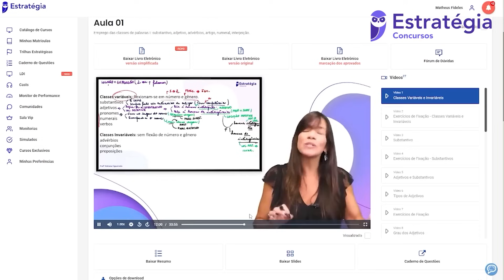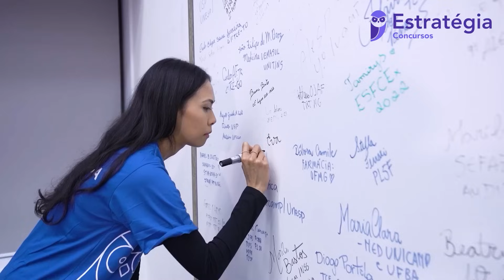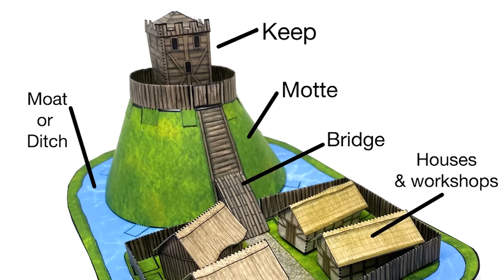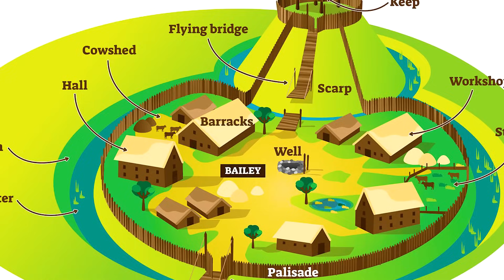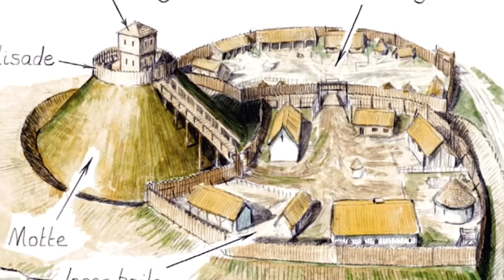Explorando os Primeiros Castelos Medievais de Madeira: Motte and Bailey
Hoje vamos entender como eram os primeiros castelos medievais, os castelos de madeira conhecidos como Motte and Bailey, ou em português, Castelo de Mota.
Venha comigo nessa jornada medieval pela história da Idade Média!

Quer saber mais sobre a Idade Média?

REFERÊNCIAS
The Medieval Fortress - J.E. Kaufmann e H.W. Kaufmann